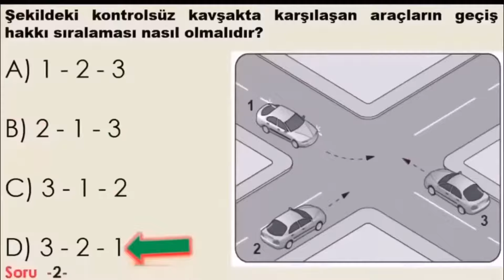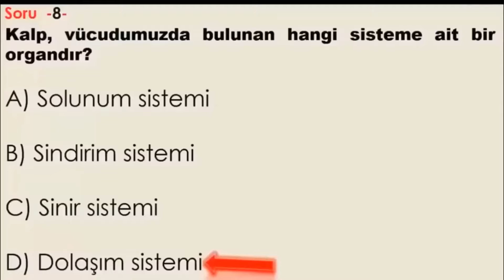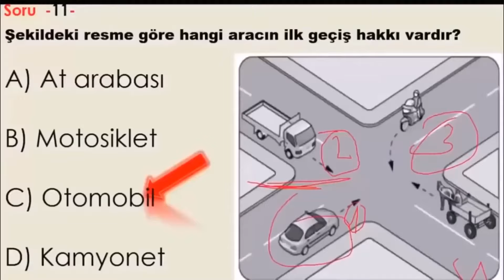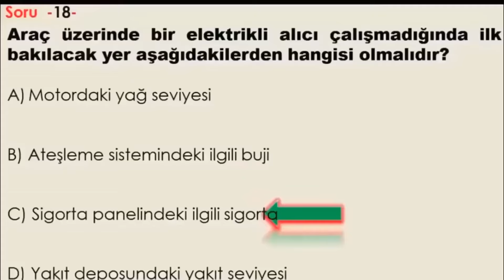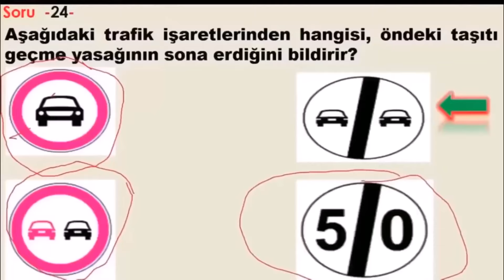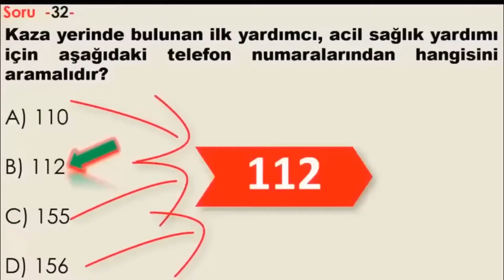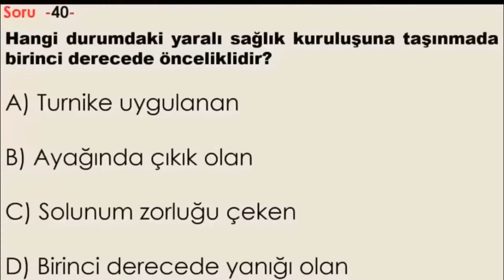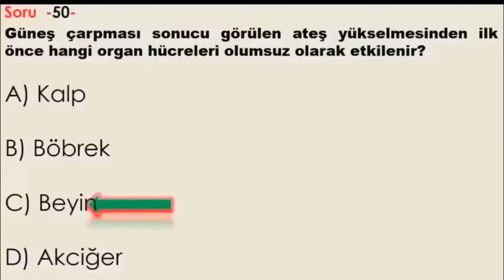EHLİYET SINAV SORULARI 2024 / NİSAN MAYIS ÇIKMIŞ EHLİYET SORULARI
Merhaba bugün 3 Nisan 2024 ve Nisan ehliyet sınavına girecek olan arkadaşlarımız için hazırladığımız 2024 Ehliyet sınav soruları videomuzu izleyebilirsiniz.

Ehliyet E-sınavda Animasyonlu Ehliyet Soruları da sorulmaktadır özellikle 2024 yılı itibari ile yeni müfredat animasyonlu Ehliyet sorularını Ehliyet Hocam Youtube Kanalımızdan İzleyebilirsiniz.

Ehliyet Hocam YouTube Kanalında Motor Konu anlatımı, Trafik ve Çevre bilgisi konu anlatımı ve İlk Yardım Bilgisi Konu Anlatımı Derslerini Bulabilirsiniz

Kanalımız da 2023 ve 2024 yıllarından çıkmış ve en çok sorulan ehliyet sorularına da ulaşabilirsiniz iyi 2024 NİSAN ANİMASYON EHLİYET SINAV SORULARI ,
EHLİYET 2024 ANİMASYONLU SORULAR NİSAN MAYIS ,
NİSAN EHLİYET SINAVI SORULARI 2024, NİSAN MAYIS 2024 EHLİYET SINAVI SORULARI ÇÖZ.
Animasyonlu ehliyet soruları , Ehliyet animasyonlu sorular , animasyonlu ehliyet soruları 2024, 2024 ehliyet animasyonlu sorular , ehliyet videolu sorular 2024 , ehliyet  hocam 2024 ehliyet sınav soruları ,